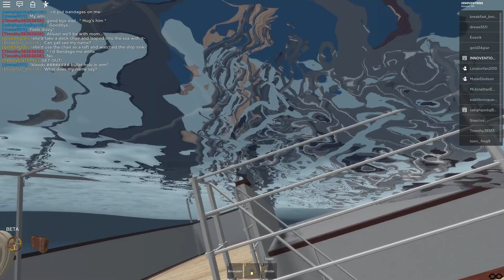Largest Server! RMS Carpathia (1918) Sinking in Roblox